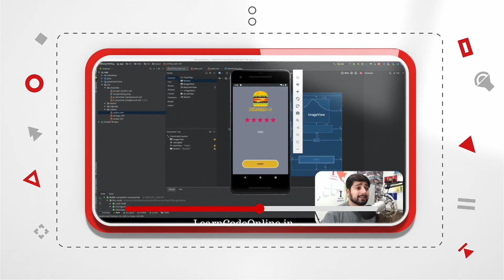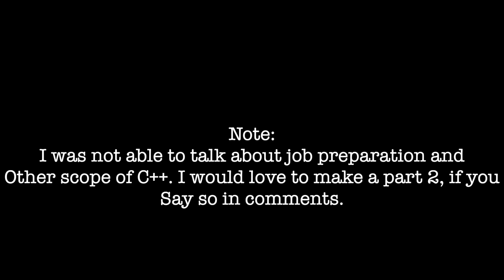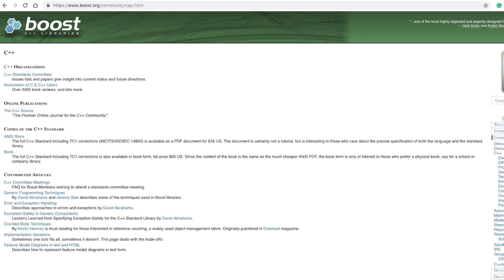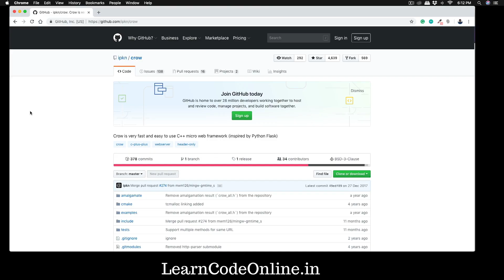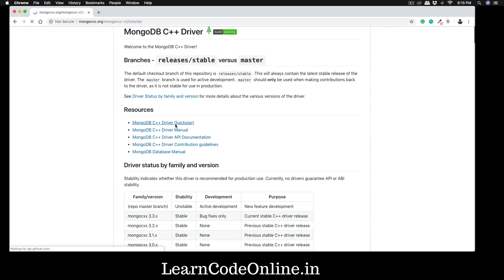C++ in 2019 - Let's talk about it